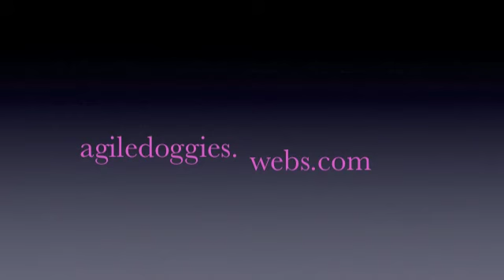Happy Hurdles under the lights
Unfortunately, the weaves were an issue (didn't want to stay up tonight) and I had to film this course in sections... Thanks so much Happy Hurdles and Ann Croft Agility Coach for a BEAUTIFUL course! We loved it!